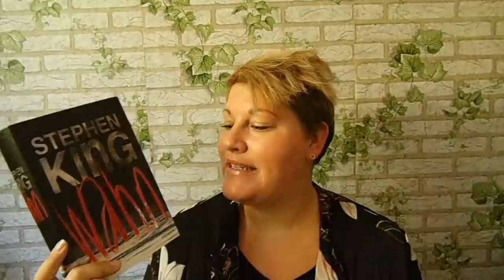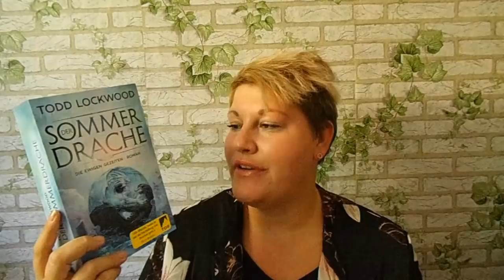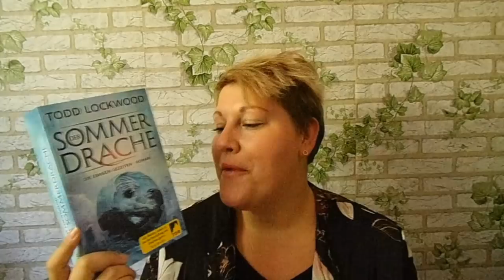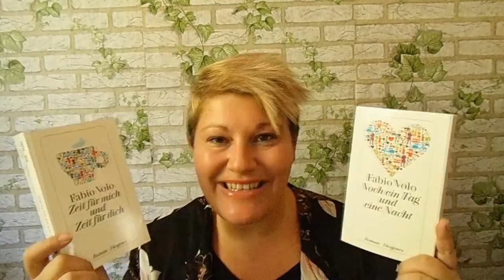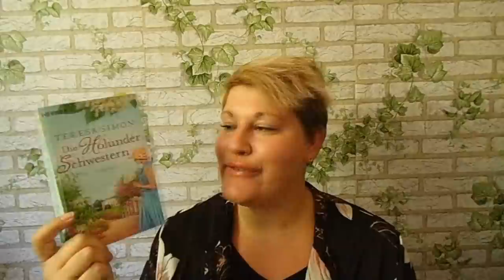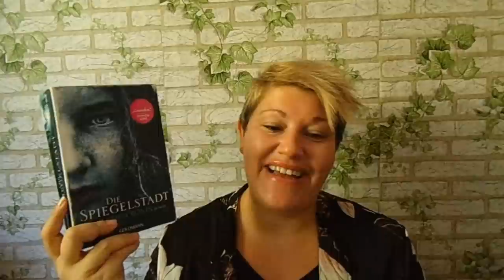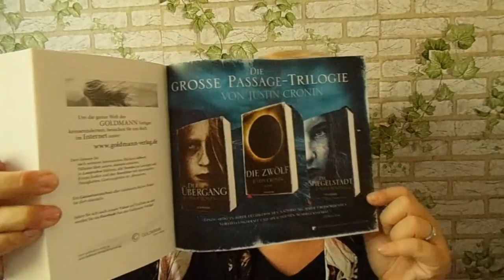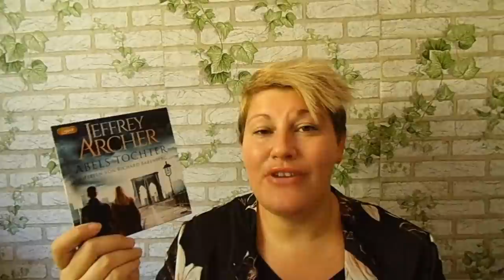Meine neuen Bücher im April 2018 | LadyoftheBooks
Neue Bücher sind auch im April bei mir eingezogen und ich wünsche euch viel Spaß beim Video :-)

Kennt ihr bereits ein paar meiner Neuzugänge?